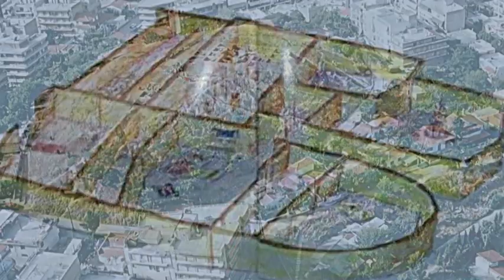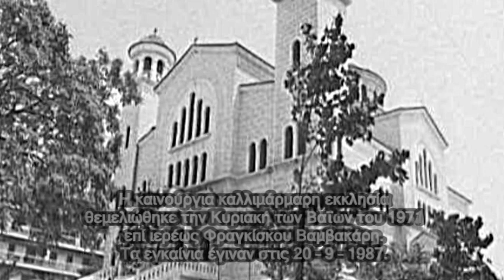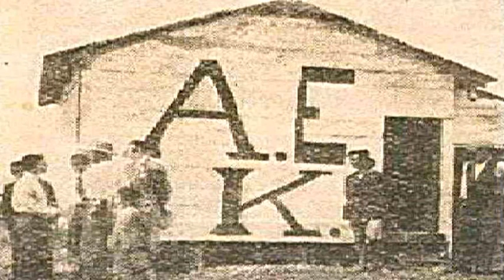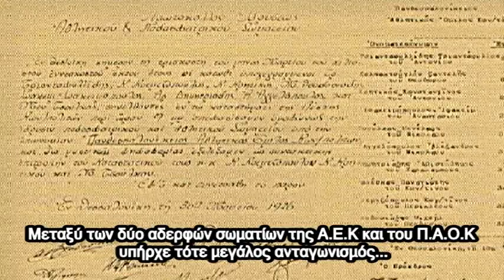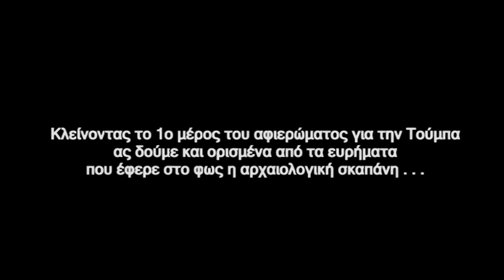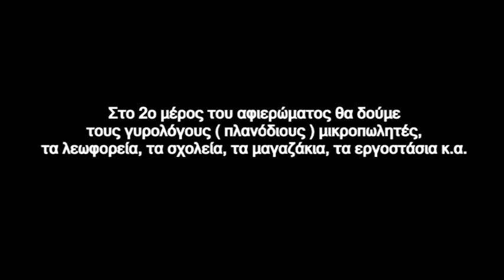Παλιά Τούμπα Θεσσαλονίκης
Εικόνες και λίγα λόγια από την ιστορία της Τούμπας Θεσσαλονίκης.

Στο 1ο μέρος του αφιερώματος βλέπουμε την ακατοίκητη περιοχή της Τούμπας στις αρχές του 19ου αιώνα, γνωρίζουμε λίγο τον αρχαίο λόφο της, τις δυσκολίες της εγκατάστασης των προσφύγων κατοίκων της, τις εκκλησίες της και την ¨γέννηση¨ του Π.Α.Ο.Κ.

* Η μουσική που ακούγεται είναι του Σταμάτη Σπανουδάκη.